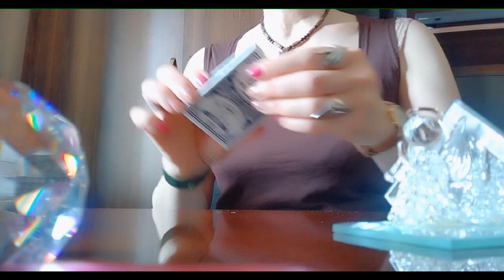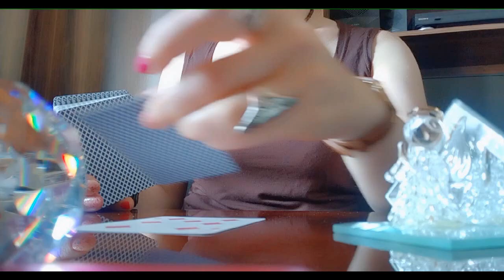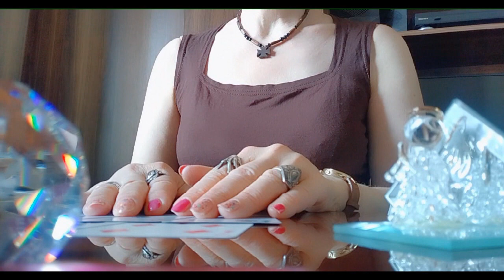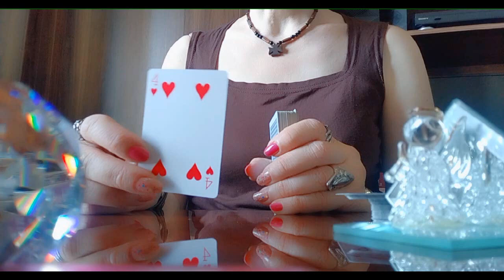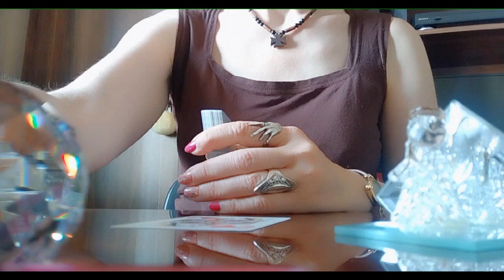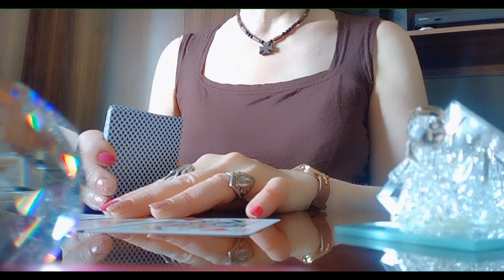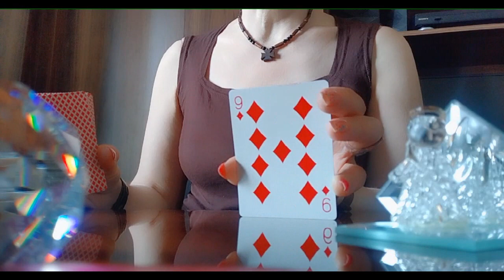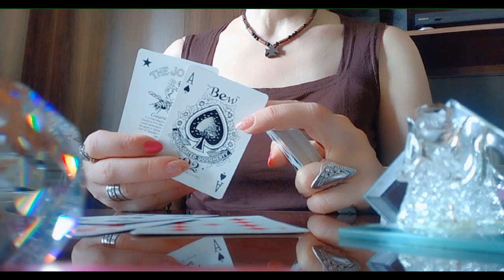როცა სასიყვარულო ურთიერთობაში ნეგატიური ენერგიები იჭრებიან/როგორ ხედავს ტარო ამ სიტუაციას?!🃏✨💕🃏